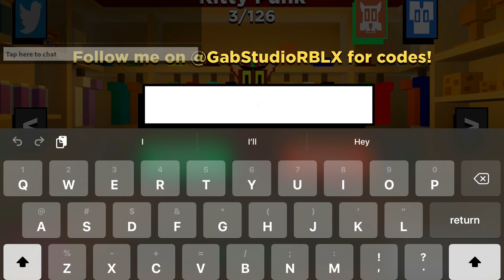Roblox Kitty Chapter 5 Secret Ending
Love you guys all keep supporting me guys like that 💜